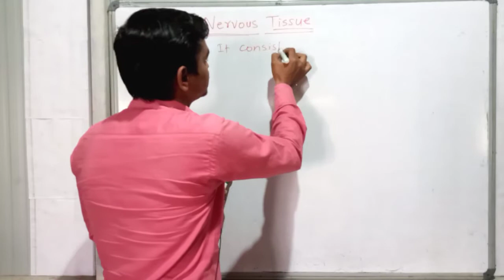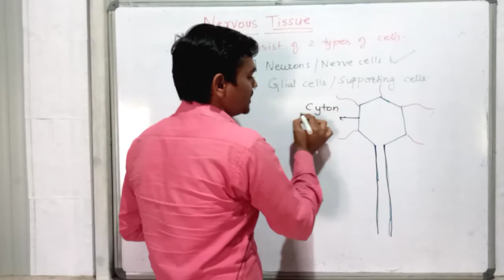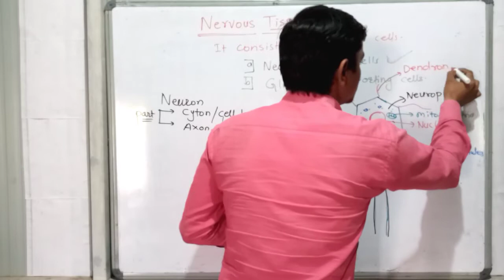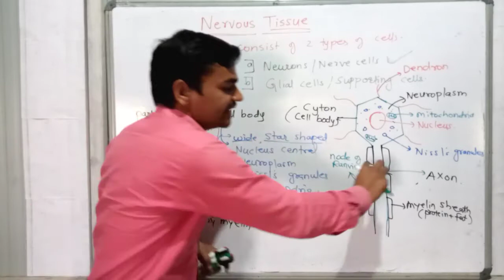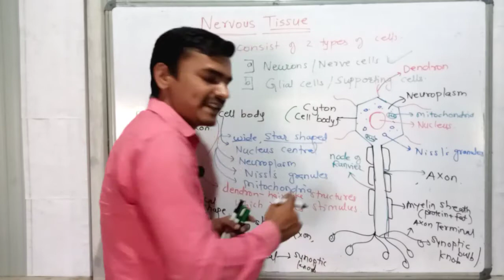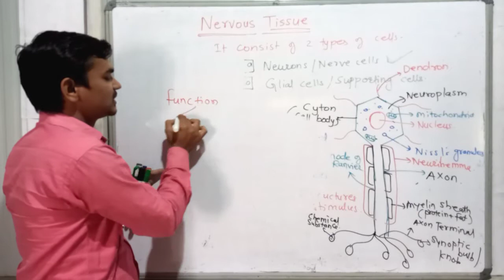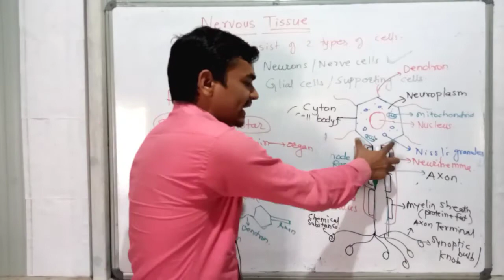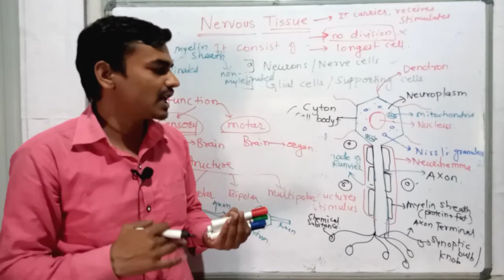Chapter :Animal Tissues class XI Biology Maharashtra state board Lecture 16